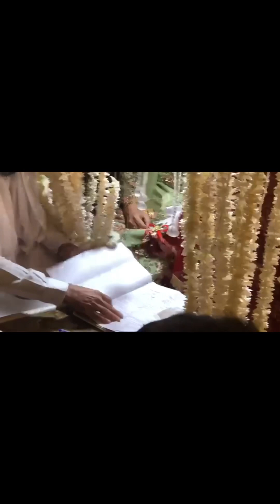Brother’s Baraat and Walima Event 😇😍😊🎉